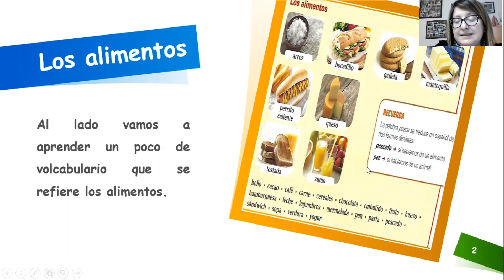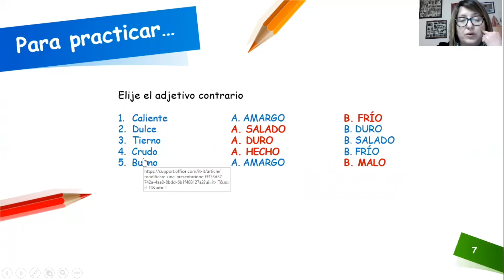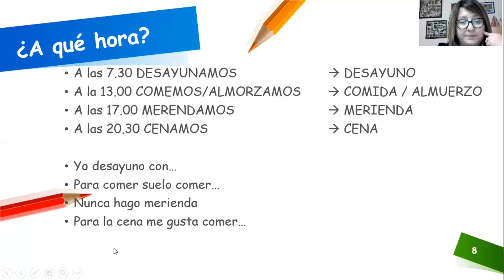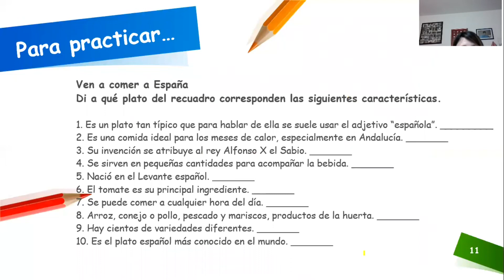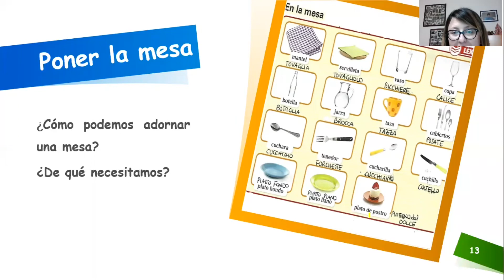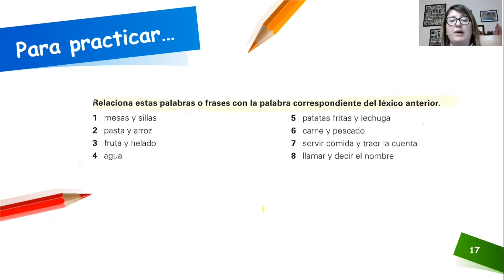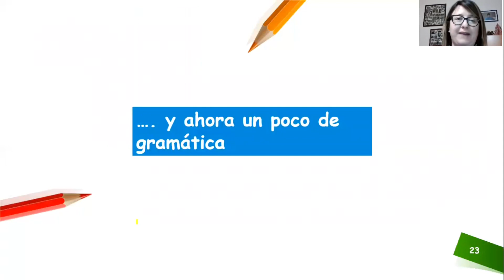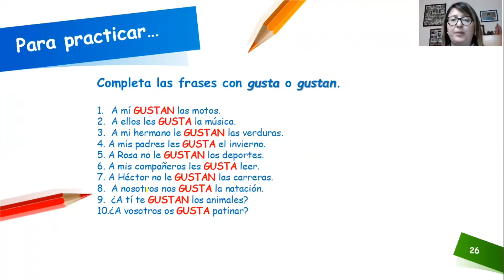laculturanonsiferma: La comida di Barbara Corso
Lezione realizzata da UPBeduca - Università Popolare Biellese